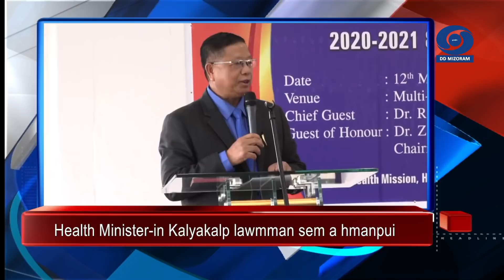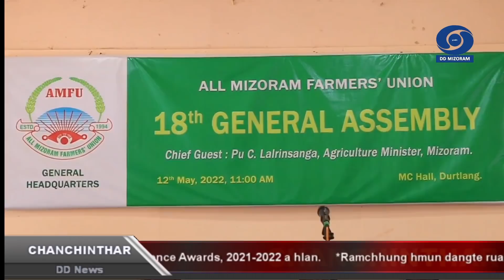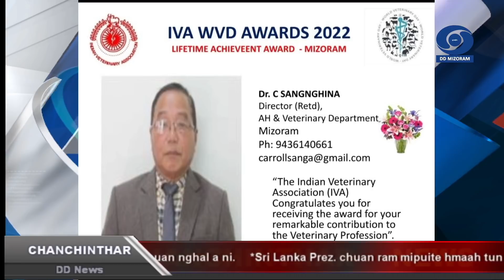DD News Mizoram | Chanchinthar | 12 May 2022 | 6:30 PM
1) Larsap Dr. Hari Babu Kambhampati-an tunlai thiamna changkang, Technology lama hmasawnna chak taka kalpui a nih theih nan Prime Minister Narendra Modi hmalaknain Digital India Campaign neih a ni a, hei hian hmasawnna nasa tak a thlen ani a ti.

2) Prime Minister Narendra Modi an vawiin International Nurses Day pualin khawvel tih hriselna kawnga chanvo pawimawh tak cheltu nurse-te chibai a buk.

3) Ramchhung hmun dangte rualin International Nurses Day chu Mizoram chhung hmun hrang hrangah pawh hman a ni.

4) Mara Autonomous District Council-a MDC thlan thar mi 25 te chu rinawmna thutiam tira lakluh an ni.

5) Agriculture Minister Pu C.Lalrinsanga'n loneih kawnga hmasawn turin tharchhuah tih pun leh a hralhna neih that a pawimawh rualin a bulthumah chuan  leilung enkawl, cheibawl leh hman thiam a pawimawh, a ti.

6) Health Minister Dr.R.Lalthangliana'n National Health Mission (NHM) buatsaih Damdawi in Tha leh Felfai inelna lawmman hrang hrang sem a.

7) Mizoram chhung district tina Task Group on Monitoring of CAB & Covid-19 Restrictions ten Commissioner & Secretary Pu H. Lalengmawia hovin hmalak zel dan tur an ngaihtuahho.

8) World Veterinary Day, 2022 puala Indian Veterinary Association ten State hrang hranga hna thawk thate chawimawina an hlan zingah Mizoram atangin vety lama mithiam pathum thlan anni.

9) Ex-Mizo National Army General Headquarters hruaitute chuan vawiin khan thutharlakhawmtute kawmin Aizawl khawpui a Assam Rifles awm mek te sorkar in an awmna hmun tura a ruat Zokhawsanga hmuna an awm vat theihna turin hmalak an tum tih an sawi.

10) ZPM Leader Pu Lalduhoma'n ram leh hnam damna tur tak tak chu Pathian a ni tih Tuichang bial fangkuala a zinnaah a sawi.

11) India in zalenna a hmuh, kum 75-na lawmna, Azadi Ka Amrit Mahotsav pualin tun tumah chuan zalenna sualtu Balkrishna Hari Chapekar chanchin tawi kan ngaithla dawn a ni.

12) Health Minister Dr Mansukh Mandaviya an India chu hriselna kawnga a hmalakna thangduang tak avangin khawvelin a ngaihven a ni a ti.